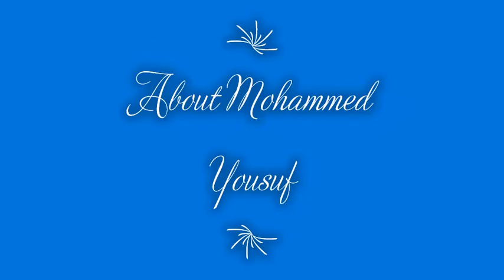About me and my future.....Activity 9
Activity to develop a child.